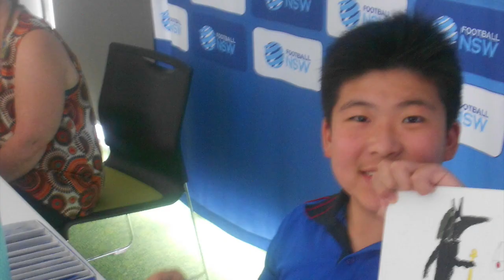Year 7 Choose your own adventure day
This video is about Year 7 Choose your own adventure day, Glenwood High School